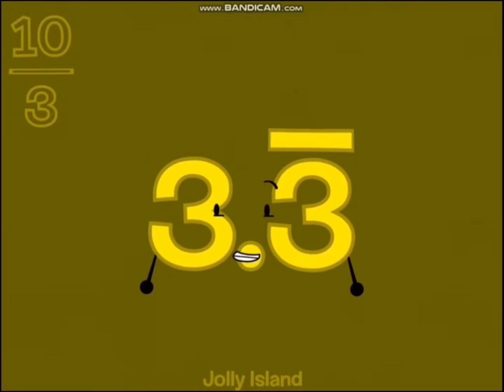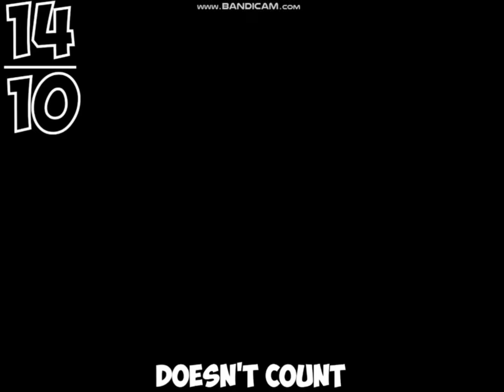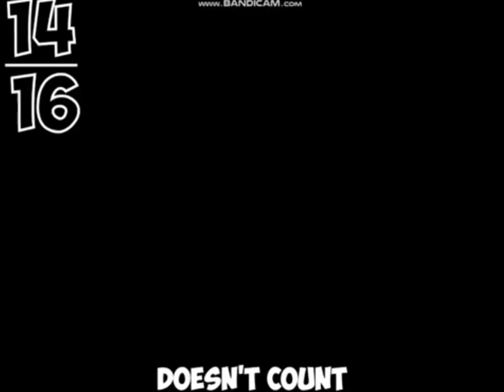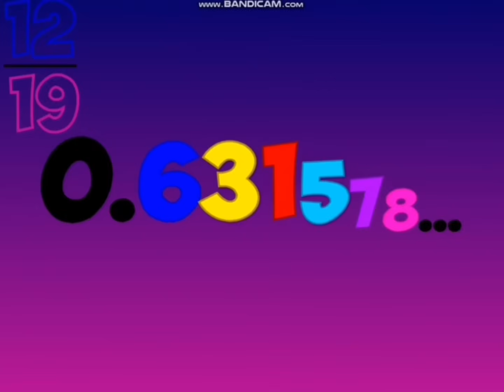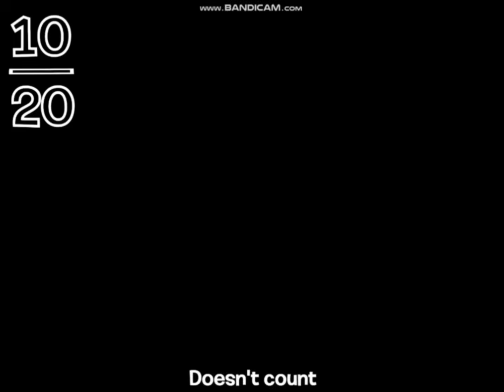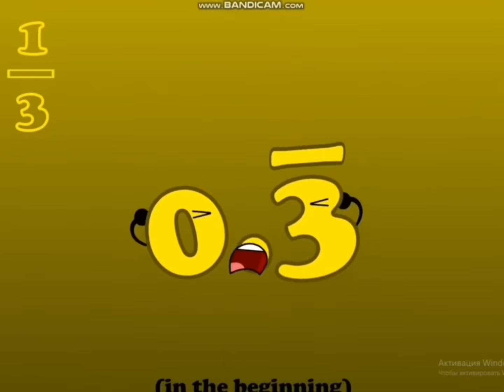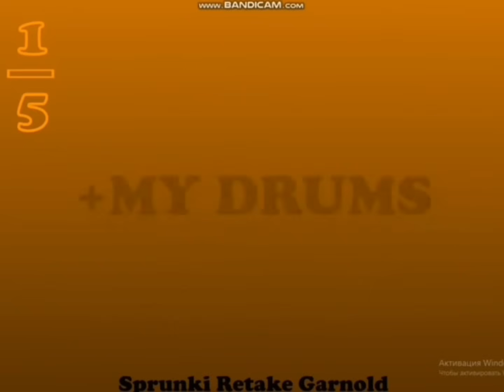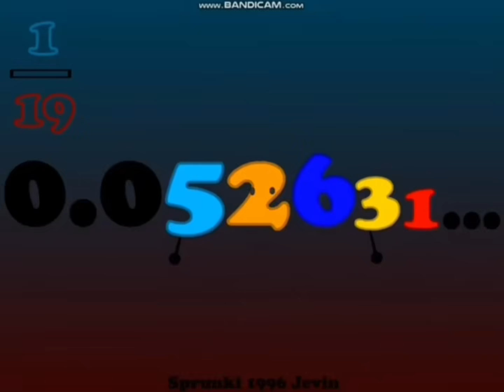Numbers band decimals 14/1- 0/??? (Bonus)